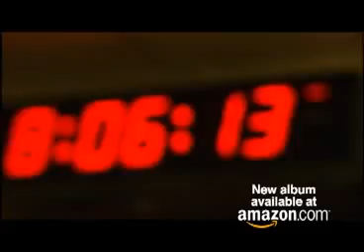NKOTB Promo with Lyrics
Video from amazon.com. Footage from various interviews, performances, & behind the scenes moments that have not yet aired.

Background song is "Single" featuring Ne-Yo, but this is not the Polow Da Don version that is featured in their new album.  I don't know what this version is. Their new album "The Block" will be released September 2nd.

Single

"Everybody in the club right now
Tell the DJ to turn it loud
Dedicate man, your favorite song
Single ladies, you can't go wrong

If you came here by yourself tonight
Cuz he wouldn't pick up the phone
He was sposed to bring you here tonight
Couldn't find him so you came alone

It don't matter cuz you're here now
And the music you're enjoying
So for the next couple minutes
I'mma be your boyfriend

Pretty mama if you're single, single
You don't gotta be alone tonight
So while the DJ play that single, single
Just pretend that I'm your man tonight

So you don't gotta be alone
I'll be your boyfriend
Girl, I'll be your boyfriend
Baby I'll be your boyfriend
Be your boyfriend til the song goes off (repeat)

Oh...ahh...
Be your boyfriend til the song goes off

He don't tell you that you're beautiful
Let me tell it to you to the beat
He don't tell you that he loves you, girl
Let me sing it in a harmony

Let my song get you higher
We never have to come back down
And if ever you should miss me
Just tell the DJ run it back now

So while the DJ run that single, single

Ohh...ahhh...

Tell the DJs to turn it loud
Single ladies, you can't go wrong(repeat)

Everybody in your car right now